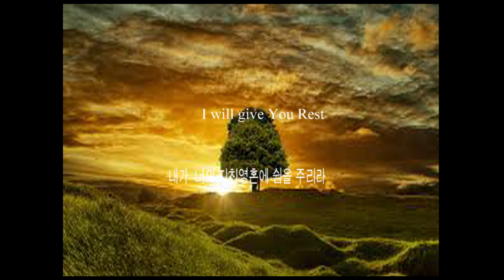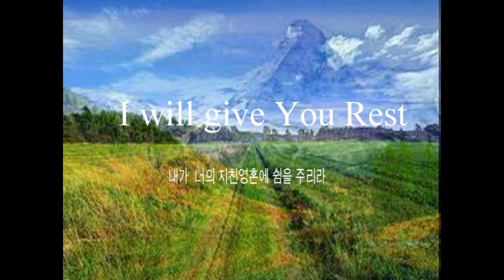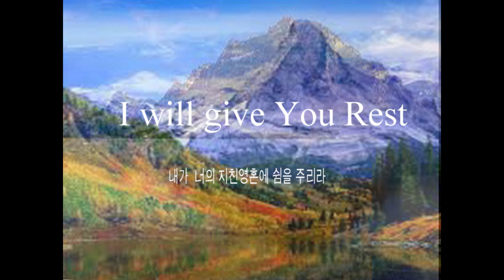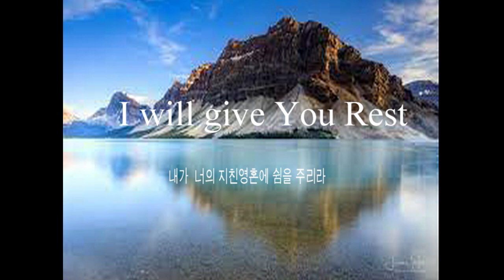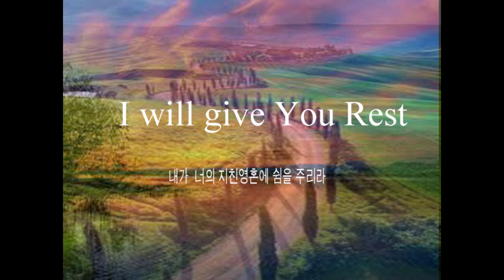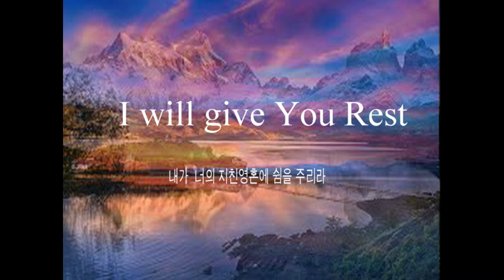마음을 편하게 해주고 위로를 주는음악, 불안하고 속상할때 듣는음악 . 너에게 쉼을주리라 . 불면증해소, 힐링음악. 일하거나 공부할때 집중력을높이는음악 .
Helen Park's Goole Play Books

Easy and Fun Music Theory:: 딱 한번만 읽으면 이해되는 음악이론

The Secrets of Piano Technique 1: 피아노 잘치는방법 1권

헬렌쌤 질문있셈 ( 피아노 공부 2 ) Magic Piano Etudes 200

헬렌쌤 질문있셈 의 내용과 같은데 , 읽는흥미를 더하기위해 그림들이 더 삽입되어있습니다 )